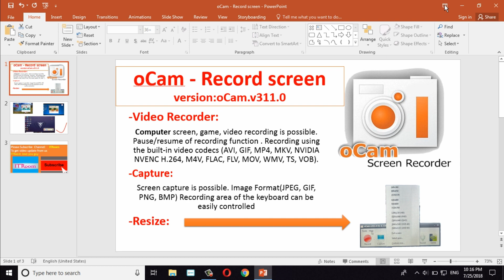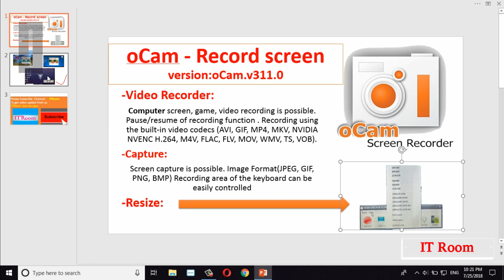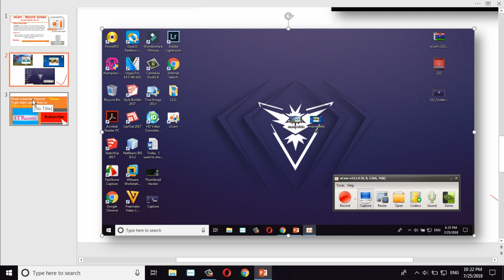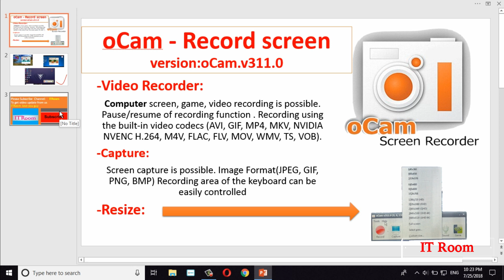How to Review OCam Record screen​​ 4k​ speak khmer download free​​ | របៀប ថតអេក្រង់ 4k PC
Hello guy  to day i want to show you about Ocam record screen Computer best for you and good to use it in you Computer

How to Hack wifi password with cmd in Windows 10